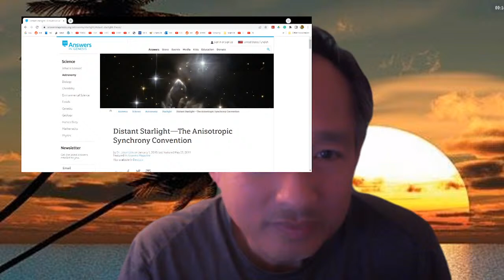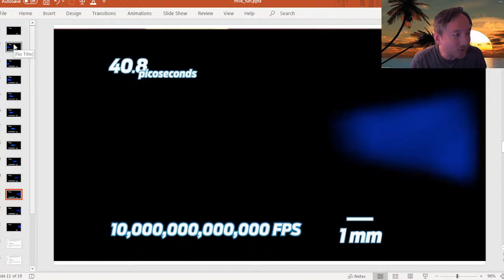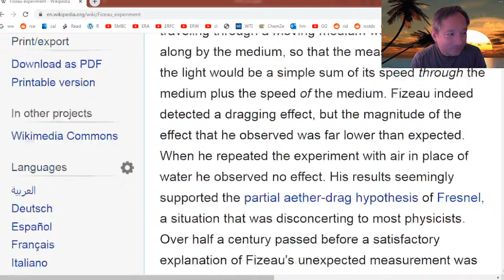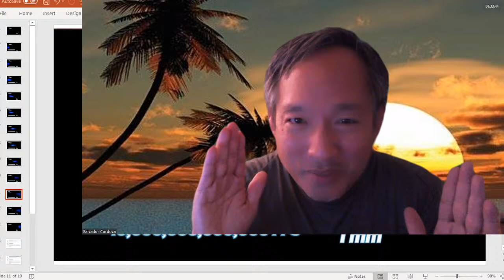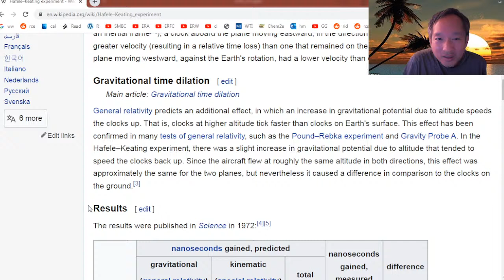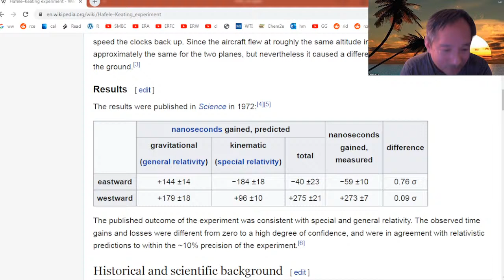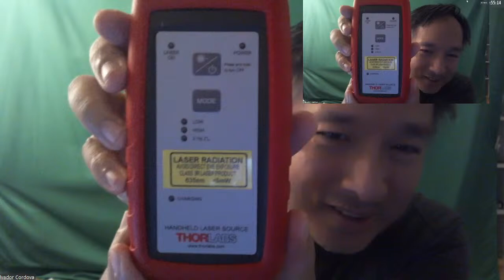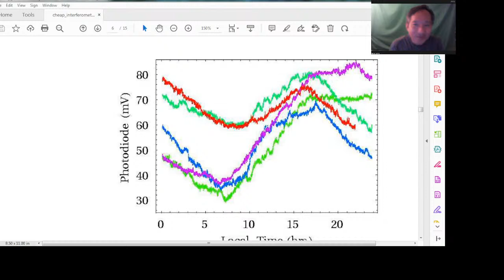BAD YECism: Jason Lisle UN-measurable one-way speed of light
Young Earth Creationist Salvador Cordova gives his negative opinion on Jason Lisle's UN-measurable one-way speed of light by showing that one-way speed of light can be measured.

Dr. Dennis is an elite YEC in that he has done work on general relativity for NASA and published in prestigious journals like Physical Review Letters of the American Physical Society. Dr. Dennis has been critical of Lisle theories.

Sal then describes his interferometry work that might be able to measure circumstances when there is a one-way speed of light -- such as the Fizeu experiment.  He'll show off on video some of the parts of his Cahill-Cordova interferometer, designed by Dr. Reginald Cahill here:

Thumbnail is of the Cahill-Stokes interferometer.